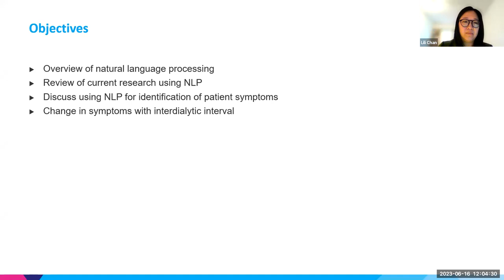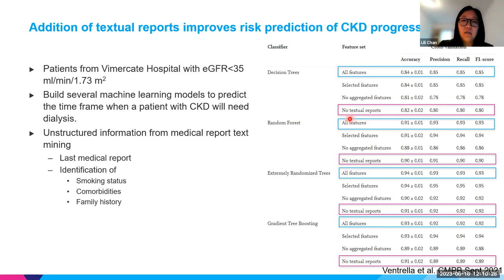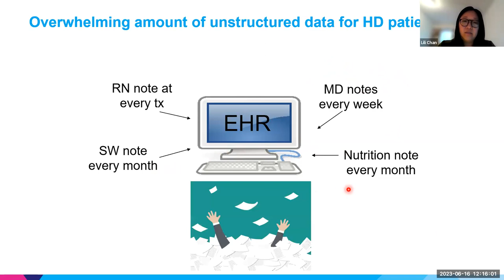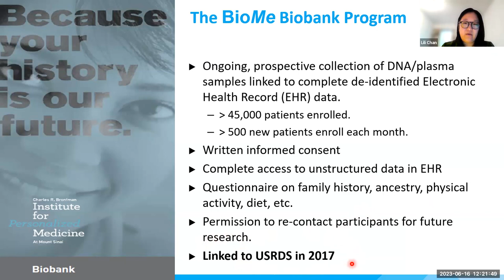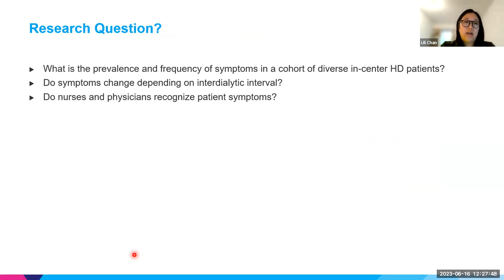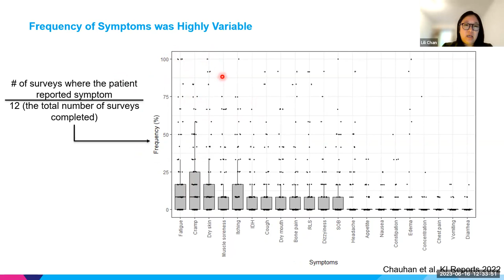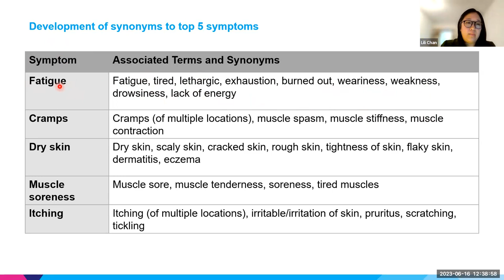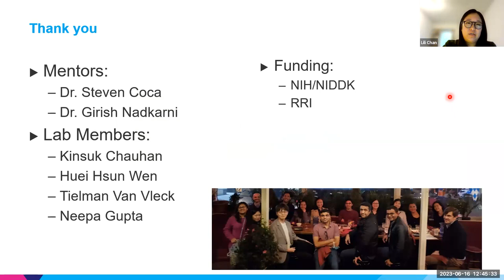Northwestern Pepper Center Rounds: Dr. Lili Chan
Northwestern Pepper Center and OAIC National Coordinating Center are pleased to present Pepper Center Rounds. Pepper Center Rounds are a venue to showcase high-quality research from scholars across the Claude D. Pepper Older Americans Independence Centers network. Please, join us!

Identification of Symptom Burden in Patients on HD – An Informatics Approach

Guest:
Lili Chan, MD
Associate Professor of Medicine and Nephrology
Mt. Sinai

Bio:
Dr. Chan is Associate Professor in the Barbara Murphy Division of Nephrology and Charles Bronfman Institute of Personalized Medicine. She completed her medical school training at Drexel University College of Medicine. She went on to complete her internship and residency at Rutgers University Robert Wood Johnson Medical School and joined the Icahn School of Medicine at Mount Sinai as a clinical/research fellow where she is currently faculty. She is a clinical investigator who has a research focus on big data and patient centered outcomes. She has a K23 on identifying novel risk factors of adverse clinical outcomes in patients on hemodialysis using natural language processing.